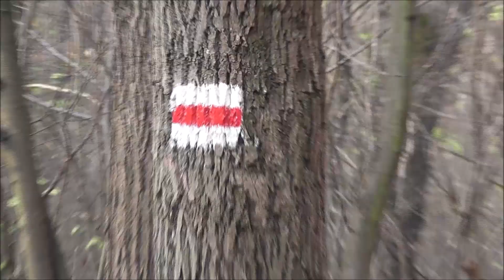2022, Mikulás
Szokásos Mikulás túra